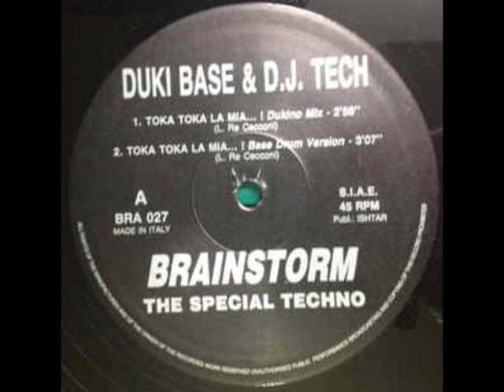Duki Base & DJ Tech - Toka Toka La Mia... ! (Bass Drum Version)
Duki Base & DJ Tech (2) ‎– Toka Toka La Mia... !

Sello: Brainstorm ‎– BRA 027
Formato: Vinyl, 12", 45 RPM
País: Italy
Fecha: 1994
Género: Electronic
Estilo: Hardcore, Techno